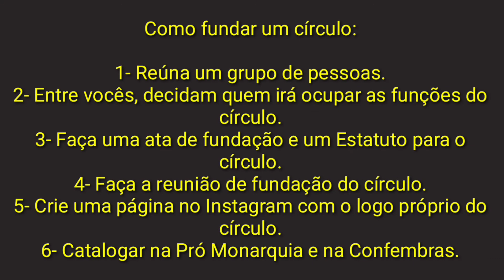Como fundar um Círculo Monárquico?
Thiago Gaúcho ensina como fundar e manter um Círculo Monárquico